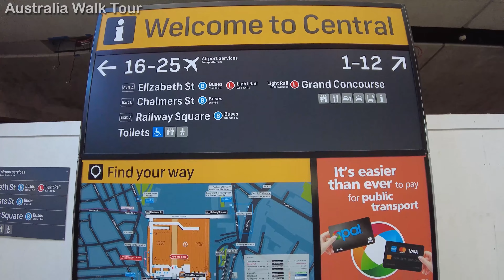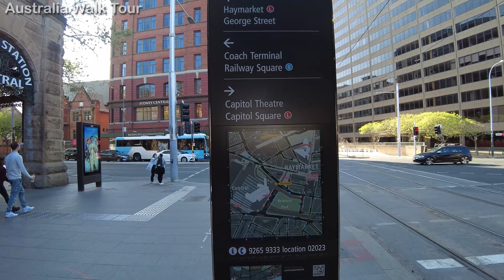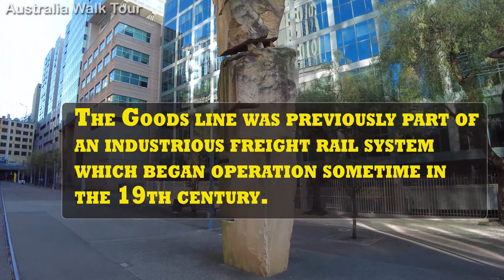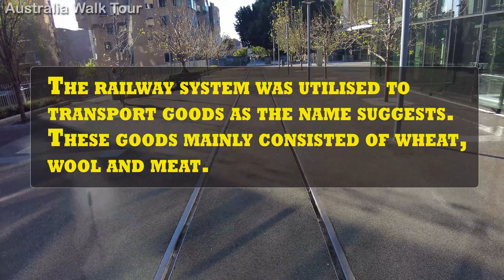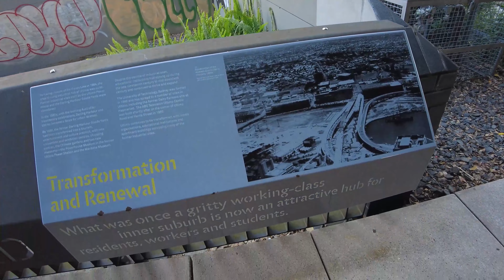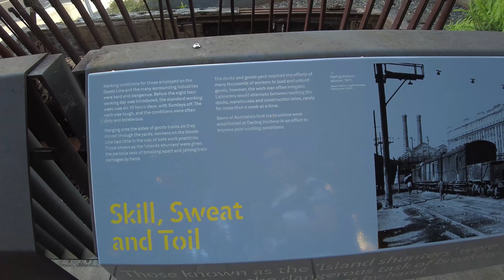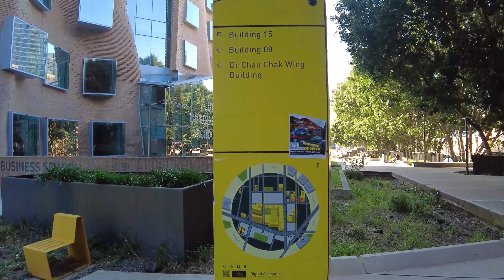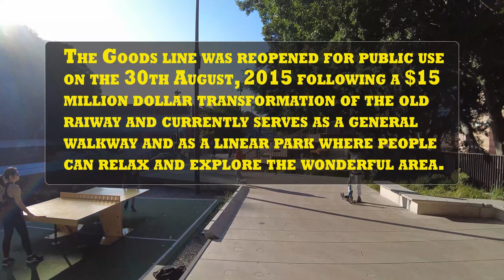4K The Goods Line Sydney Walk Tour (An old neglected railway converted to bustling walkway in CBD)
The Goods Line Sydney Walk Tour

Many have heard of "The Goods Line" but often do not know how to get there.
In this video, we will travel together towards this serene walkway in the bustling area of greater Sydney.

This was once part of a busy freight rail system that started operation in the middle of the 19th century.  The rail line was mainly used to transport main goods such as wool, meat and wheat into the area. The last official train left Darling Harbour on the Goods Line in 1984.

The Goods Line was re-opened to the public on late August 2015 and this time as a walkway, linear park and open space.